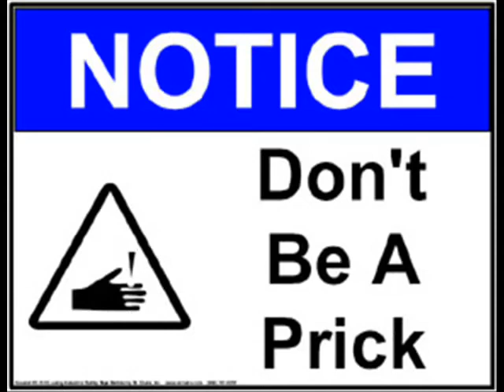sleaze bag!.wmv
a very funny fone message!